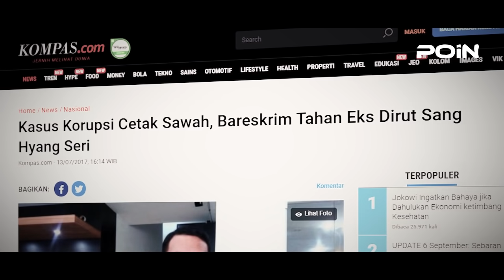NEKAT! JOKOWI AJAK PRABOWO LAKUKAN INI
Sejumlah Presiden Indonesia memiliki keinginan atau program yang sama untuk membangun ketahanan pangan nasional. Mulai dari era Soeharto, Susilo Bambang Yudhoyono (SBY), hingga pemerintah Presiden Joko Widodo (Jokowi).

Program pengembangan lahan gambut untuk lumbung pangan ini sebenarnya sudah dimulai sejak tahun 1995 pada masa Pemerintahan Presiden kedua Soeharto. Dalam program yang di beri nama Lahan Gambut Sejuta Hektar itu, Presiden Soeharto berencana mengembangkan lahan gambut tersebut hingga 1,4 juta hektar melalui keppres No. 82 Tahun 1995.

Akan tetapi, angan-angan mendapatkan hasil yang melimpah justru harus mengalami kegagalan, karena lahan gambut yang di garap tidak berhasil untuk ditanamkan padi. Sehingga, Para petani trans-migran yang dikirim dari pulau Jawa pun banyak yang memilih untuk meninggalkan lahan.

Menurut keterangan kepala Staf Kepresidenan Moeldoko, kegagalan yang di alami petani pada waktu itu disebabkan oleh kurang optimalnya pendampingan pemerintah kepada para petani, sehingga hasil panen yang diharapkan pun tidak maksimal.

Selain Soeharto, kegagalan dalam membangun lumbung pangan juga di alami oleh Presiden Ke-6 Susilo Bambang Yudhoyono. Di mana program food estate tersebut dibuat melalui pembukaan lahan seluas 100 ribu hektare di Ketapang, Kalimantan Barat, dan 200 ribu hektare di Kalimantan Timur. Namun, bukan hasil maksimal yang didapat, proyek ini justru berujung pada kasus korupsi cetak sawah fiktif.

Dalam hal ini, yang menjadi tersang-ka ialah Direktur Utama PT Sang Hyang Seri, Upik Rosalina Wasrin. Di mana Saat proyek pengadaan lahan sawah, Rosalina menjabat sebagai Ketua Tim Kerja BUMN Peduli. PT Sang Hyang Seri sendiri merupakan Perusahaan BUMN yang bergerak di bidang pertanian, khususnya dalam penyediaan benih.

Melihat dari kegagalan yang di alami Soeharto dan SBY, sejumlah pihak pun meragukan akan kesuksesan Food Estate yang saat ini sedang dijalankan oleh pemerintahan Jokowi. Kendati demikian, ada pula pihak yang optimis akan mega Proyek tersebut salah satunya ialah para petani kapuas.

Demi berhasilnya program food estate tersebut, Presiden Jokowi menunjuk Menteri Pertahanan (Menhan) Prabowo Subianto untuk mengomandoi proyek food estate di Kalimantan Tengah. Dalam hal ini pemerintah juga telah mengirim ratusan alat mesin pertanian guna membantu para petani dalam menggarap lahan yang sebelumnya telah siap digunakan. Dengan begitu, para petani tidak lagi menggunakan cara lama secara manual tetapi lebih kearah mekanisasi yang modern.

Dengan adanya pendekatan khusus dan perhatian lebih kepada para petani, program yang sebelumnya mengalami kegagalan di dua kepemimpinan ini diharapkan dapat berjalan sesuai harapan. Di mana program ini merupakan salah satu proyek strategis pemerintah dalam hal ketahanan pangan nasional.